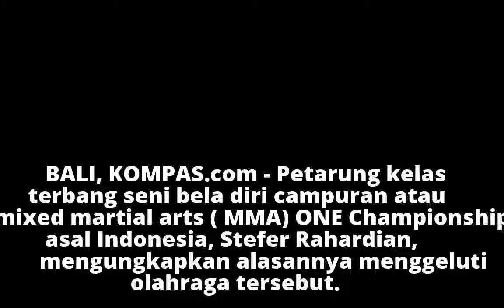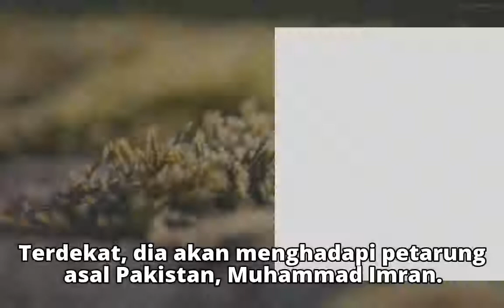Alasan Stefer Rahardian Geluti Olahraga MMA